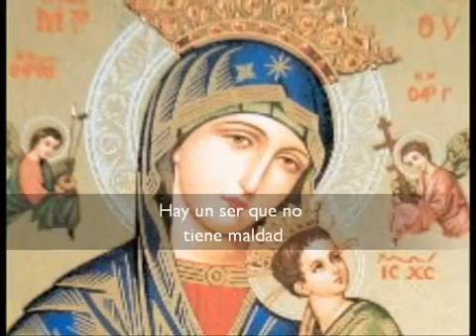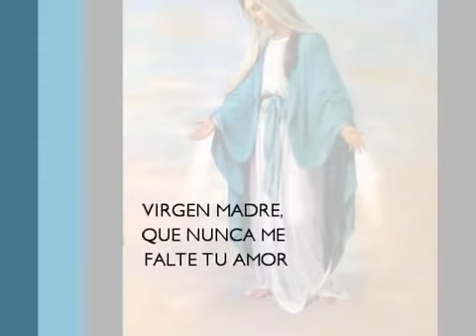Padre Aicardo Virgen Madre Intercede Ante Jesus Divina Misericodia